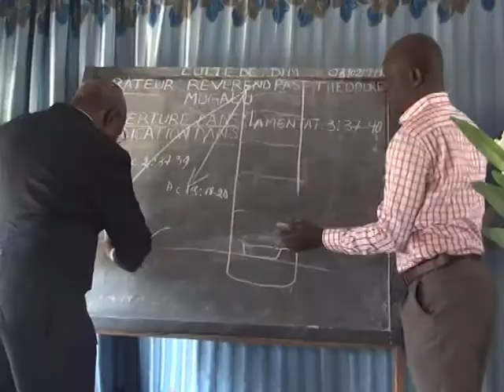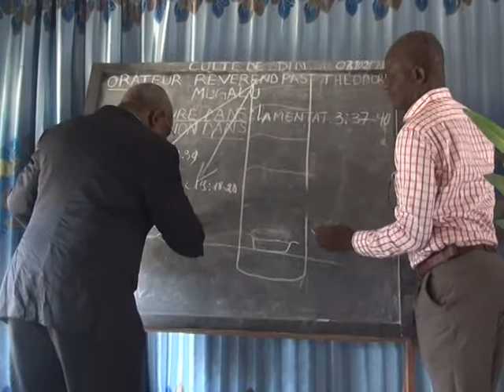EMISSION UNIVERSITE ETSOCIETE